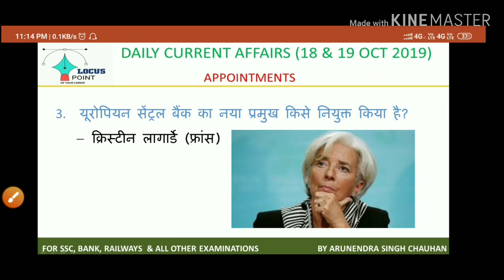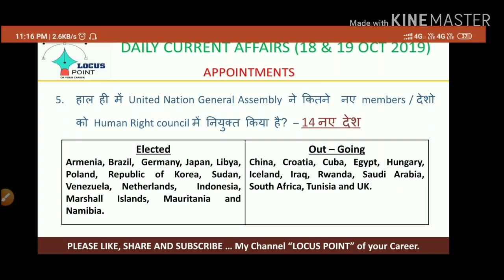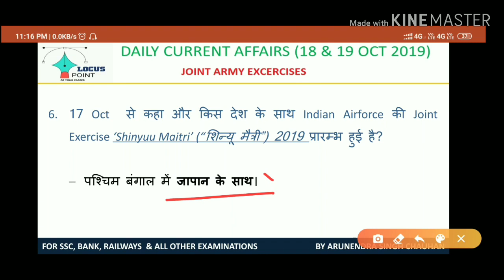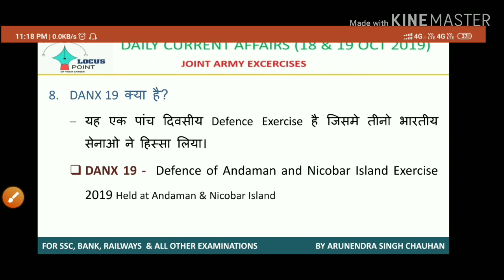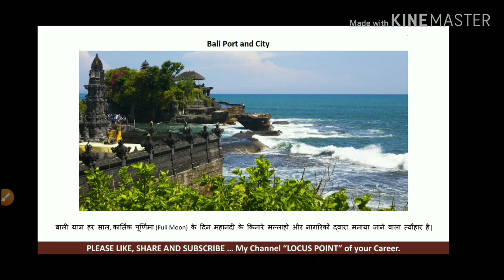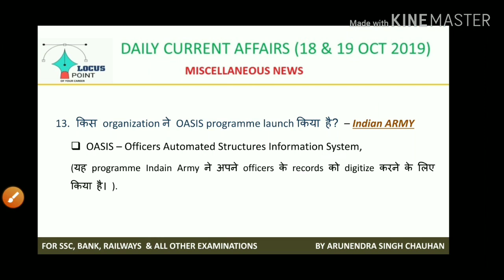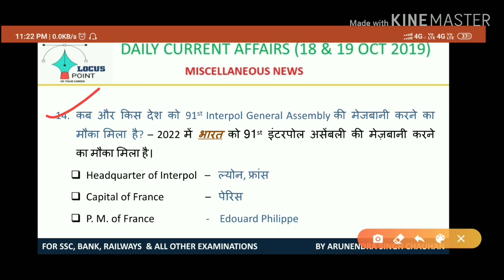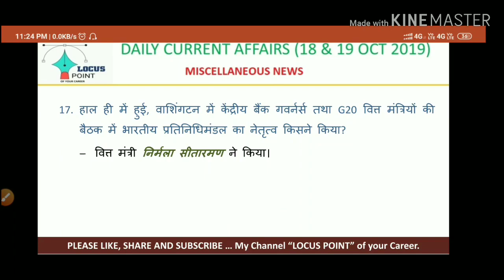Current affairs 18 October and 19 October 2019 | Mind Master | Bali Yatra | Military games 2019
18 October and 19 October 2019, Currents Affairs news for SSC, Bank, Railways, PCS and all other Competitive Exams By ARUNENDRA SINGH CHAUHAN